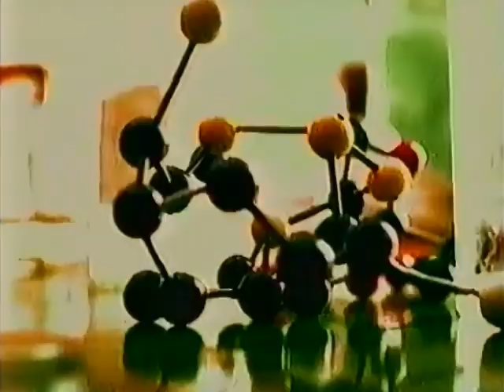Concerned Childrens Advertisers commercial from 2000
Pulled from VHS Tape of the August 20th 2000 broadcast of High Noon on TBS.